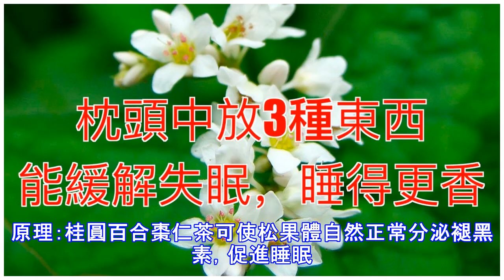枕頭中放3種東西，能緩解失眠，睡得更香!!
枕頭中放3種東西，能緩解失眠，睡得更香 人有三分之一的時間在睡覺中度過，睡眠能讓人獲得充沛的體力，恢復抖擻的精神。反之，失眠、睡眠質量差會讓人魂不守舍，丟三落四，影響生活和工作質量,長期失眠可導致多種慢性疾病。失眠其實很好緩解，在枕頭中放這4種東西即可。1、檸檬皮做法：將檸檬擠干水曬乾，與曬乾的橘子皮、橙子皮以及柚子皮一起，切碎，放入枕頭裡，或者放在枕邊，能縮短入眠時間。原理：這些水果屬於一個家族即芸香科植物，作為枕頭時果皮中散發出多種揮發性物質，具有通竅、安眠和鎮定作用。2、薰衣草做法：將薰衣草曬乾，弄碎，放入少量到枕頭中，薰衣草有鎮靜安眠作用，可時其香味還可凈化臥室空氣，除蟎、除蟑、除蟻。...